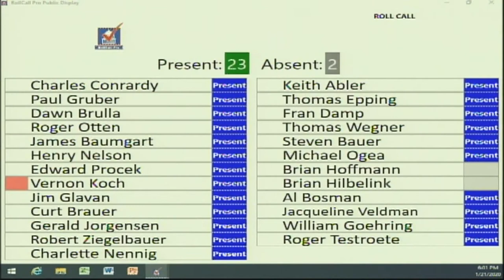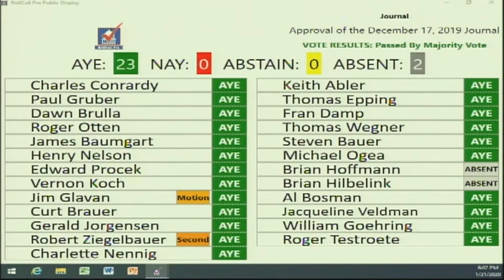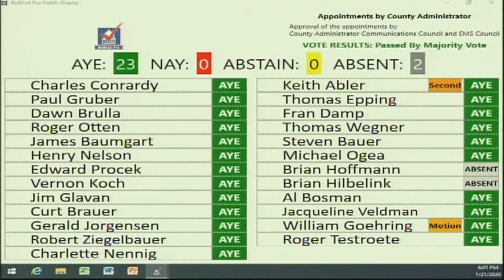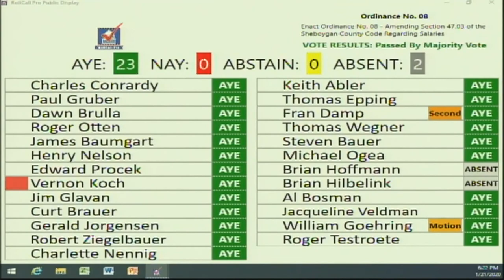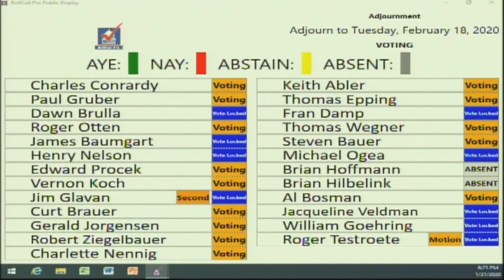County Board 01212020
Sheboygan County Board of Supervisors meeting, January 21, 2020